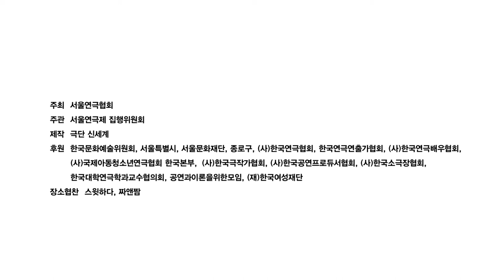2019 공주(孔主)들 | 상상초월, 시대초월, 국경초월 공주들의 회식! | 극단 신세계(NUTC) [제40회 서울연극제 공식선정작]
제40회 서울연극제 공식선정작
극단 신세계 연극 《공주(孔主)들》

상상초월, 시대초월, 국경초월
《공주(孔主)들》의 회식!!
생생한 영상으로 만나보시겠습니다!

* 공연정보 *
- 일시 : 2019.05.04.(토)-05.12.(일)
평일8시/토3시,7시/일3시
- 장소 : 아르코예술극장 소극장
- 관람등급 : 만 13세 이상
- 티켓 : 전석 3만원

공동창작
구성 및 연출_김수정
드라마터그_김지혜
조연출_고주영, 박미르
무대디자이너_송지인
조명디자이너_윤해인
의상디자이너_김미나
그래픽디자이너_미르그라피
음악 감독_이율구
음향 감독_전민배
영상 감독_박영민
포토그래퍼_박일호
조명 오퍼_김미경
음향 오퍼_김하민
진행_김두진, 이창현, 하재성
극단기획_강지연, 김성현
출연_강주희,권미나,김보경,김선기,김정화,김형준,민현기,박미르,박형범,양정윤,이강호

《The Princesses: Masters of their holes》

Beyond expectation, beyond history and beyond borders!
Meet our Gonjus enjoying a night out!

Collective Creation
Directed by Su Jung Kim
Created by  New Universe Theatre Company(NUTC)
2019 Seoul Theater Festival Official Selection